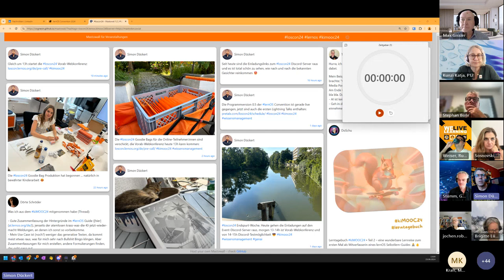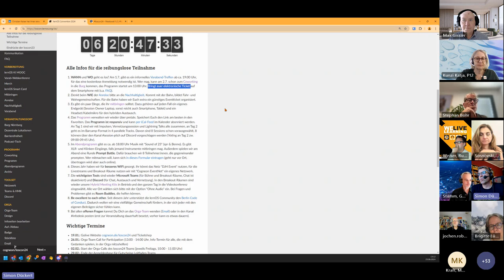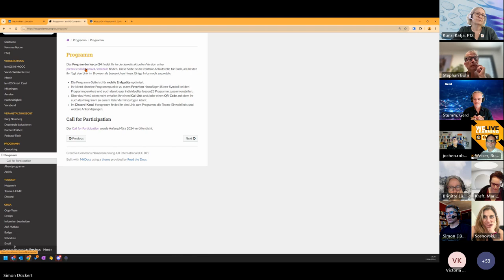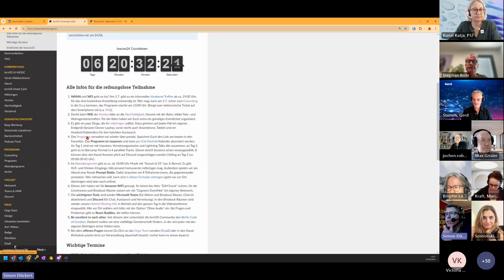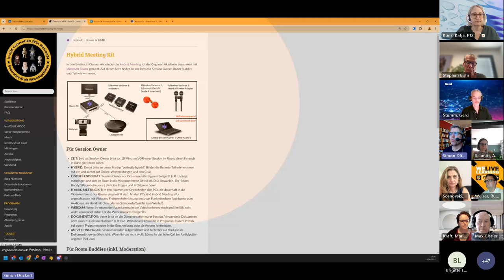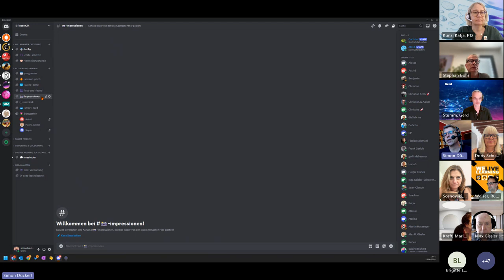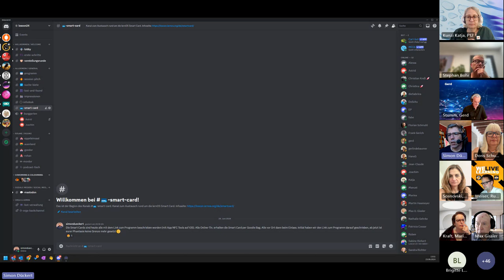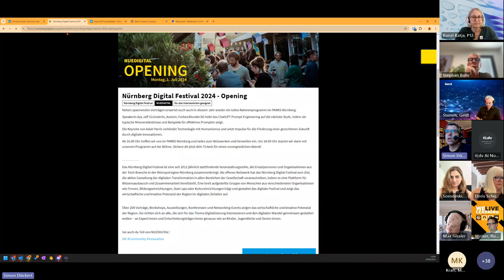lernOS Convention 2024 Vorab-Webkonferenz (loscon24)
Aufzeichnung der loscon24 Vorab-Webkonferenz am 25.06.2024. Alle Infos zur Veranstaltung

Kapitelmarken:

01:30 NEU: loscon Infoseiten
02:40 NEU: loscon Chatbot (kostenloses ChatGPT-Konto notwendig)
05:50 Wann und wo geht es los?
09:25 Anreise und Nachhaltigkeit
12:50 Was ihr mitbringen solltet
16:50 Das Programm und dessen Funktionen
24:55 Abendprogramm und Prompt Battle
28:40 WiFi und Netzwerk
29:50 Toolset, Teams, Discord, Hybrid Meeting Kit
48:45 Community Code of Conduct
50:45 Kanäle für offene Fragen